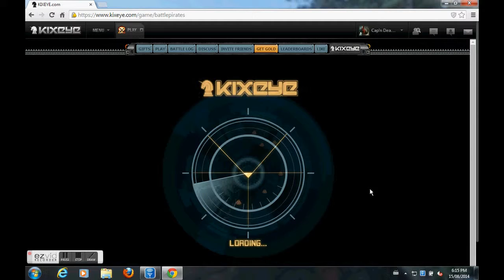Deadpool Vs. Don_Corleone's Base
"The Don? He's sleepin' wit da fishes..."